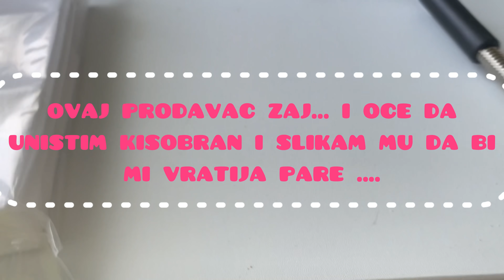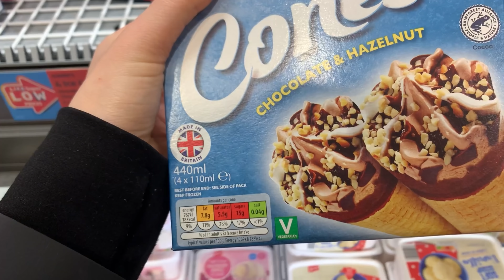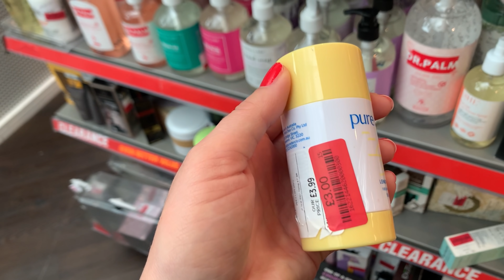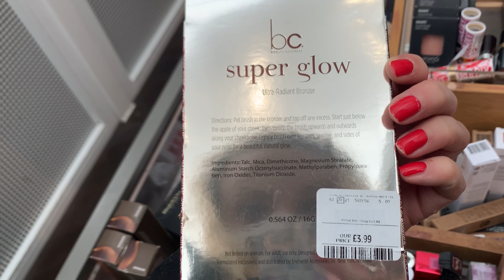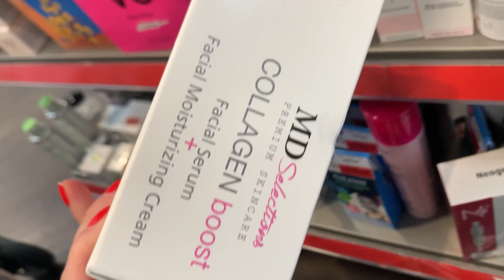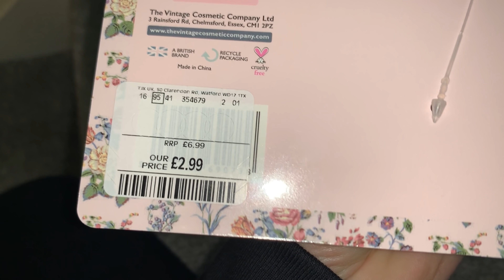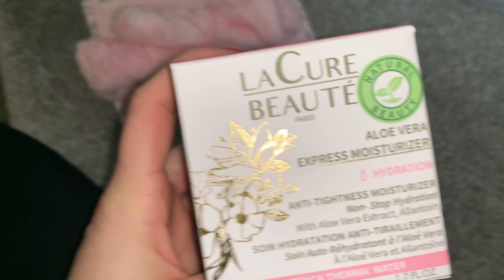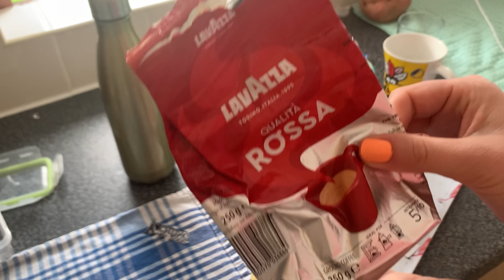Majčin dan 🌹 idemo u grad | 2021